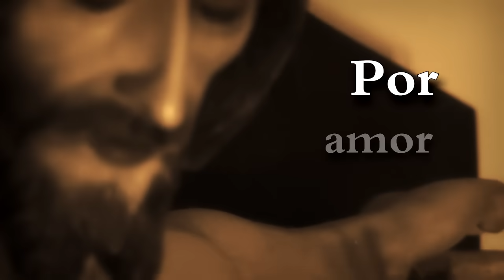Retiro de Sanación Interior (1ra Parte)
Retiro de Sanación Interior, por el Monseñor Roberto Sipols, Parroquia La Asunción y Santa Rita del Trigal, Valencia, Venezuela.